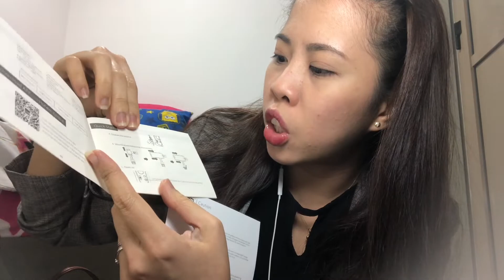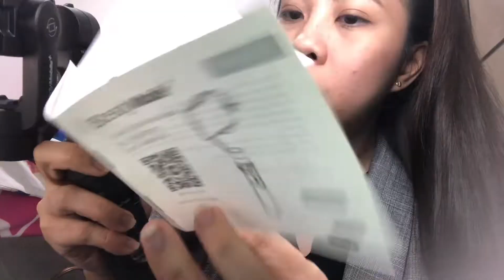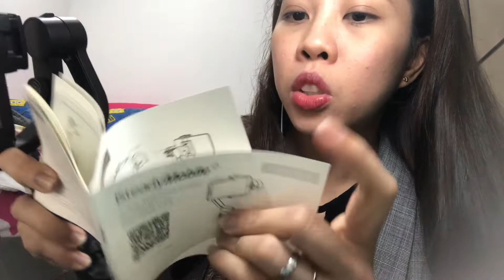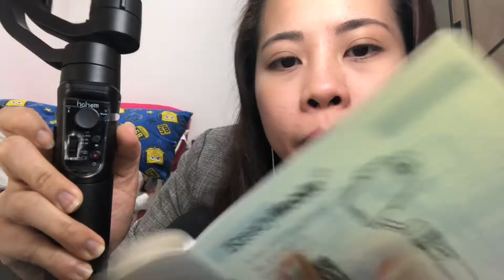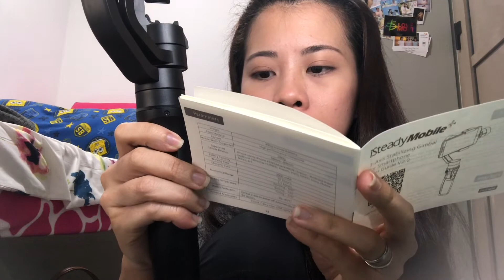Seryosohin na natin to!😅 | First Unboxing - iSteady Mobile Stabilizer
iSteady Mobile Stabilizer unboxing.

Bought from Amazon for AED 288

XOXO
Jey😘